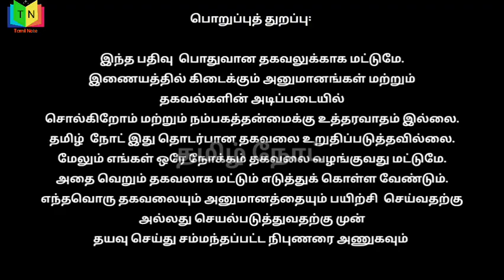என்ன முயற்சி செய்தும் உடல் பருமன் குறையவே இல்லையா... உடனே இந்த ஹார்மோன்கள் டெஸ்ட் கண்டிப்பா பண்ணுங்க